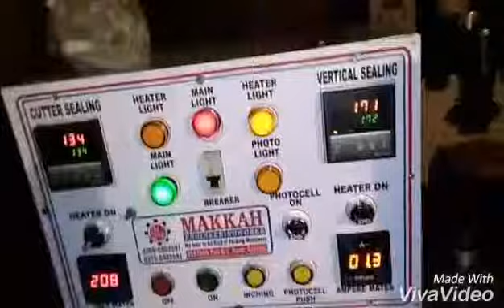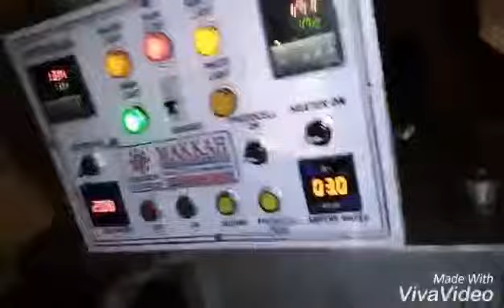Makkah engineering works.Biskut pake Mashine.Contact Number.03006902591